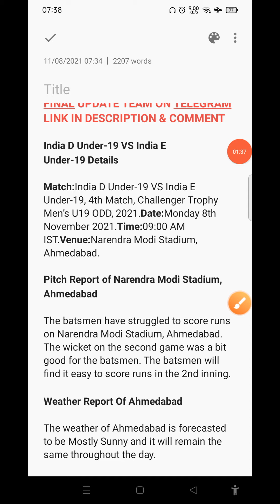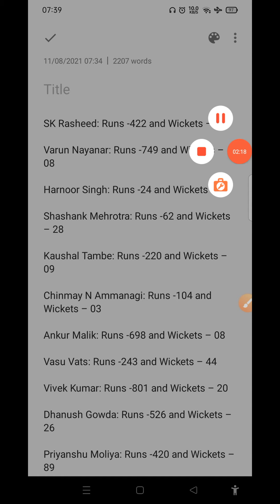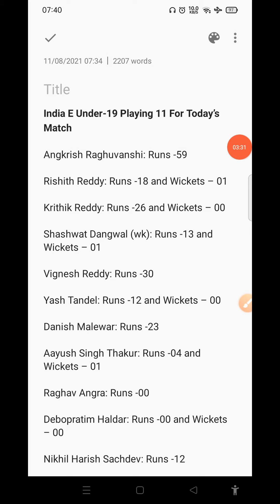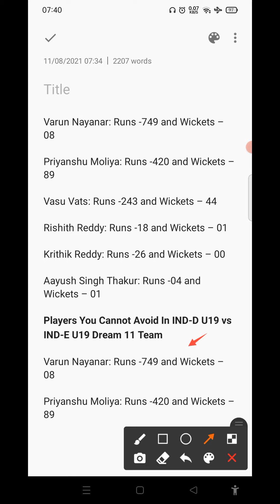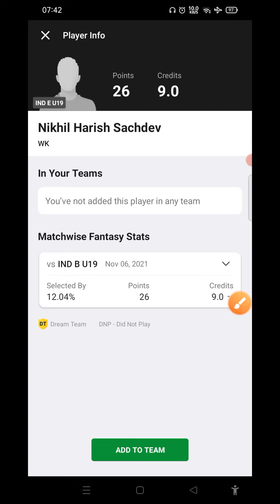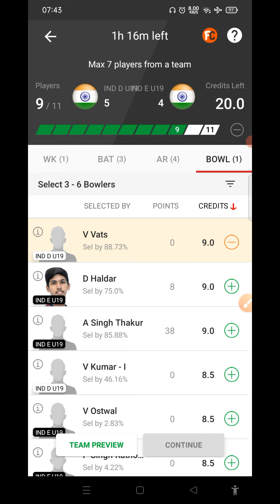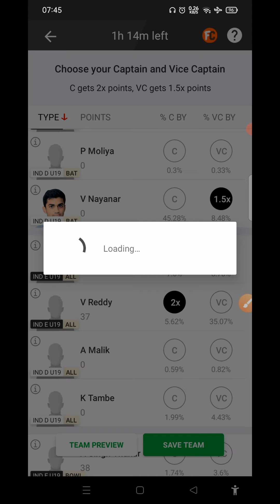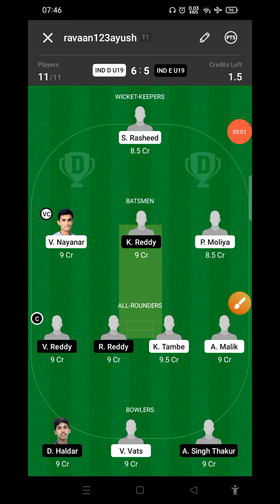ind d u19 vs ind e u19 dream11 prediction | ind d u19 vs ind e u19 dream11 team